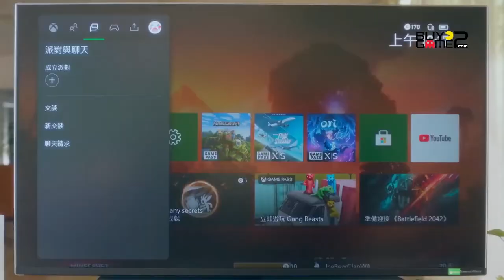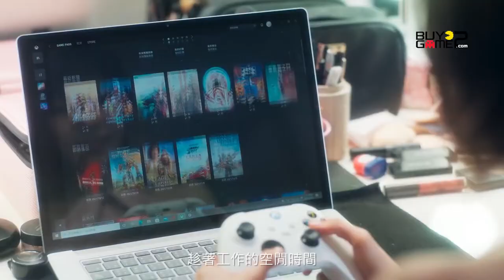大馬女神林明禎 XBox Series